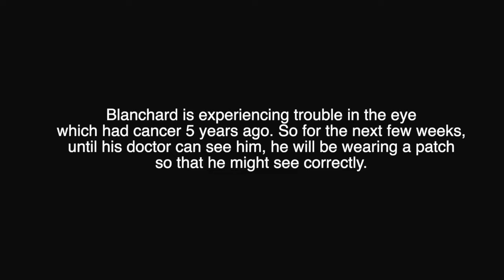Devotion 2-20-2020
Psalm 50:1, 5 (NASB95) — 1 The Mighty One, God, the LORD, has spoken, And summoned the earth from the rising of the sun to its setting. 5 “Gather My godly ones to Me, Those who have made a covenant with Me by sacrifice.”

If you are joining us in reading through this six-month reading plan through the book of Psalms, today's reading is Ps. 50:title-9 and I encourage you to read that section.

This Psalm would be interesting even if you only had the first verse. In this first verse you see three names of God each displaying a different attribute. The rest of the Psalm simply amplifies this first verse.

The first word that is used here to describe God is the word translated (El) "the mighty one." This is a two-letter word in Hebrew and many times it is used in conjunction with other words, for example El-Shaddai (Almighty God). As the Psalm begins it begins telling us that God is the mighty one and it begins the set up for the rest of the Psalm.

Asaph then uses the second word for God which is the word (Elohim). This word displays God's power in creation and over creation. Genesis 1:1 states, "In the beginning Elohim created the heavens and the earth." So, this attribute of God is one of power and creation. It shows us that he stands over all creation.

The final word that is used in this first line is (Jehovah) whose attribute is “the covenant making, promise keeping God." you find this word used many times when God is promising something to someone. In Isaiah 3:1 it says that the Lord (Jehovah) is going to remove from Jerusalem and Judah all of its ability to exist. This is a covenant, albeit a negative one, which God is making with the nation of Judah because of their sin.

So here, Asaph is telling the listeners through whom they are being addressed. It is the creator God, the one who has the power to uphold the promises and covenants that he makes. He then begins to further describe his power and his attributes.

And in verses five and six he encourages those who are godly to come to him. It is interesting to note that he says those who are godly have made a covenant with him by or through sacrifice. And yet later in the Psalm he talks about how their sacrifices are insufficient. This we will discuss tomorrow when we finish the Psalm.

But I would like to focus one final thought as we close out today's devotion. The sacrifice which Asaph describes is not one that we make. It is the one that God has made through Christ. We covenant with God through Christ’s sacrifice. Our relationship with God is dependent on the sacrifice that was made by Christ.

Our judgment by God is through our covenant with him through Christ. God does not want animal sacrifices. What he wants is the sacrifice of thankfulness. He does not want us to attempt to pay for our relationship with him. He wants us to repent and place our trust in the work of Christ on the cross.